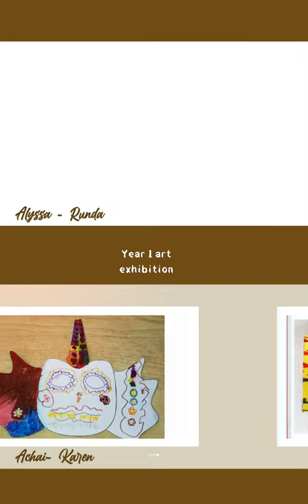Art exhibition by Year 1